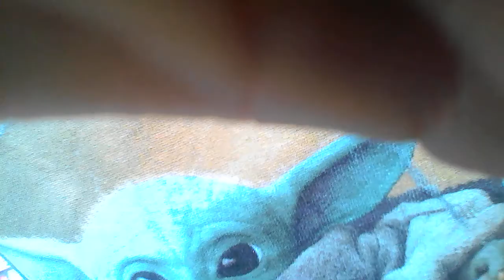the faild video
skat fails mewtwo2s